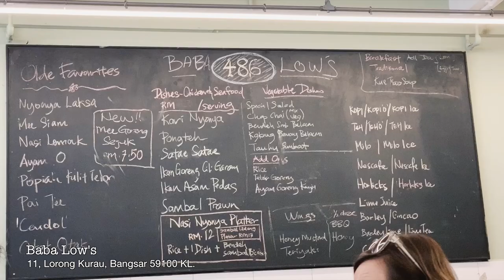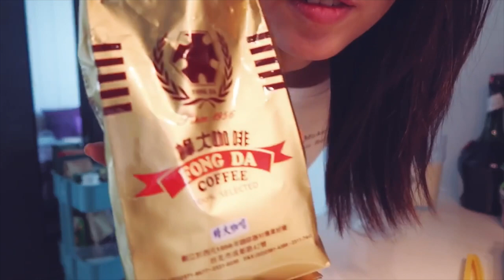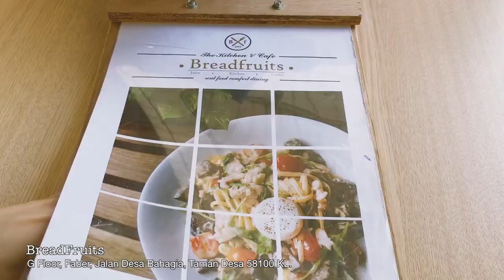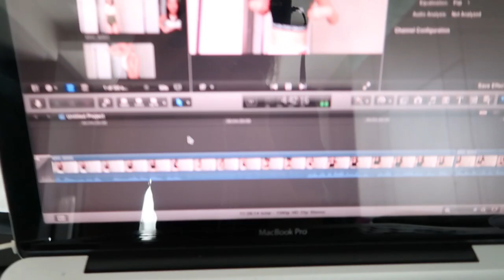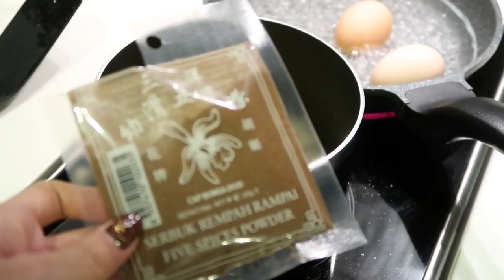VLOG Weekend Morning Routine, 纹眉/霧眉, 在家做卤肉饭 | Sylvia Cing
VLOG Weekend Morning Routine, 纹眉, 在家做卤肉饭 | Sylvia Cing

今天的影片是一个weekend vlog，接下来也会常常发weekend vlog或者是weekly vlog，主要是为了记录生活。这个周末去了纹眉（这次是touch up），还有在家里做卤肉饭，简单又好吃！ 希望你们会喜欢这类型的影片 😉

Thank you so so much for spending time watching my video! I love you all so much! :)